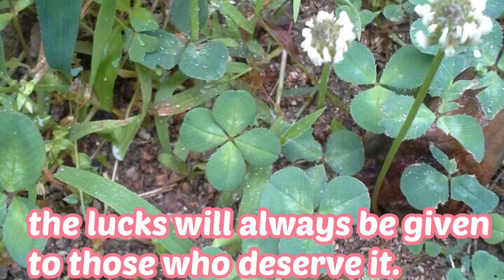11/22 11/22 the lucks will always be given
the lucks will always be given to those who deserve it.